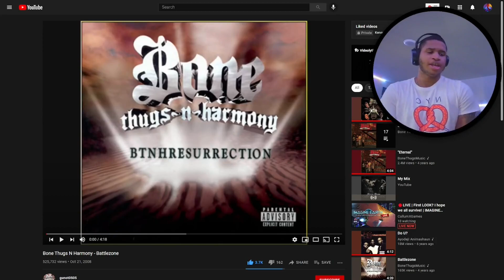BATTLEZONE BONE THUGS REACTION | CRAZY REACTION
Me reacting to bone thugs n harmony's battlezone...

{About ME)
AGE: 21
FROM: ST LOUIS
SCHOOL: HAZELWOOD CENTRAL
HOBBIES: GAMING, MUSIC, ANIME